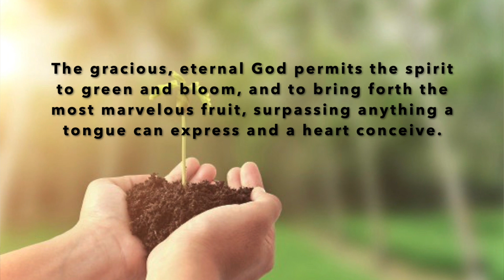June 21, 2020 Announcements and Final Blessing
We end today with our Announcements and Final Blessing with Rev. Michele